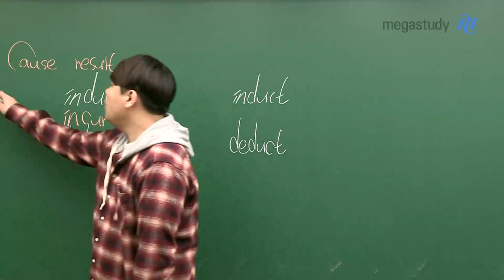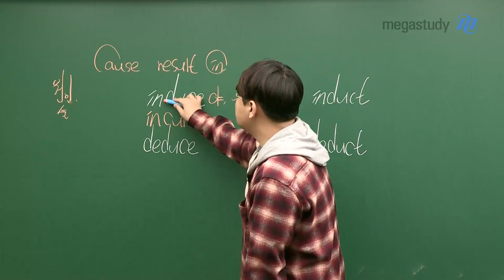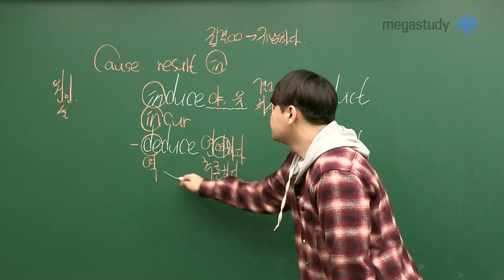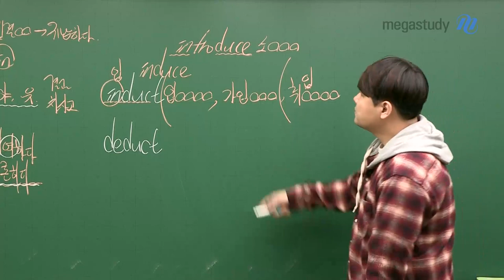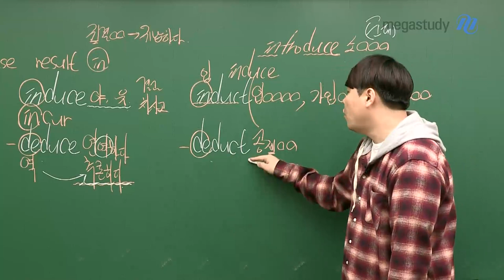[메가스터디] 영어 단어암기 김동영쌤 - 혼동 어휘 특강 (3)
예비고 1,2 학생이 알아야 할 혼동 어휘 특강 세번째 시간입니다.

induce / deduce / induct / deduct

위 4개 단어 완.전.정.복!